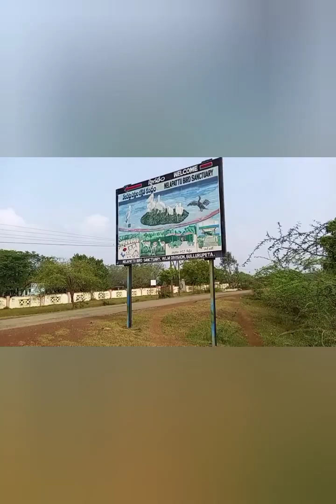విదేశీ పక్షులను చూసేద్దాం రండినేలపట్టు#🤩🦩